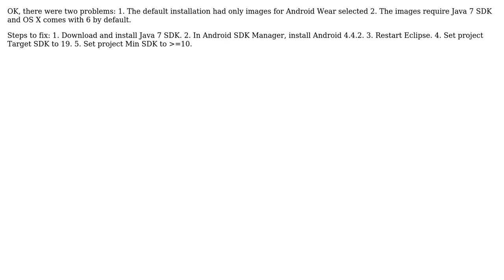Android emulator is tiny and doesn't run app (2 Solutions!!)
Android emulator is tiny and doesn't run app

With thanks & praise to God, and with thanks to the many people who have made this project possible! You are responsible for your own actions.